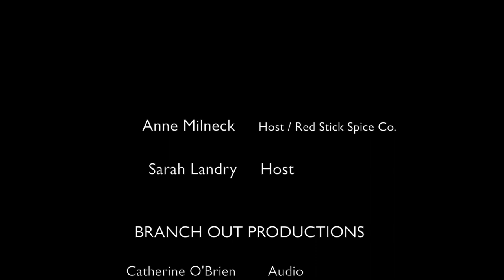Anne Milneck & Lili Courtney Talk Sheet Pan Suppers | Smidgen: Episode 2